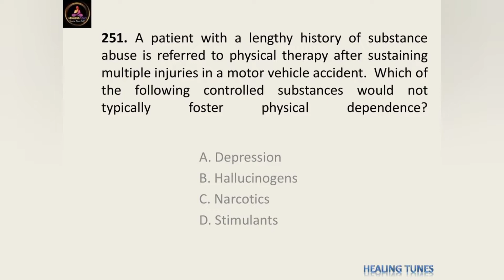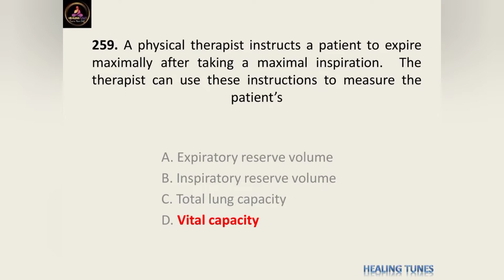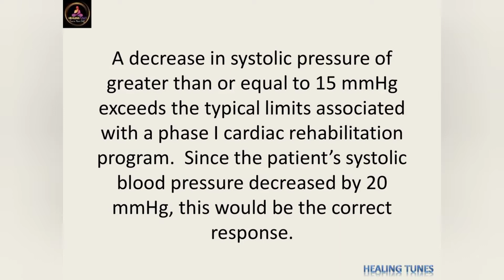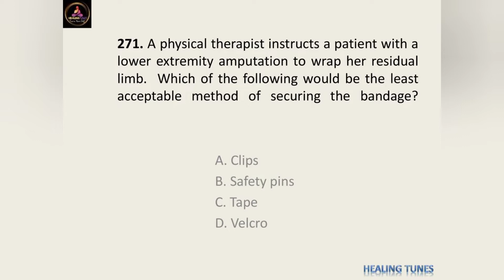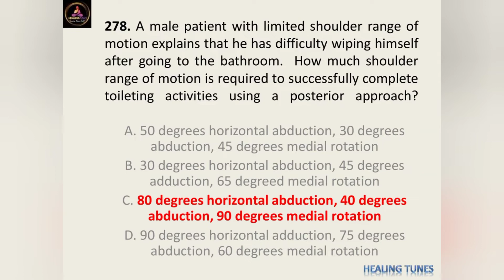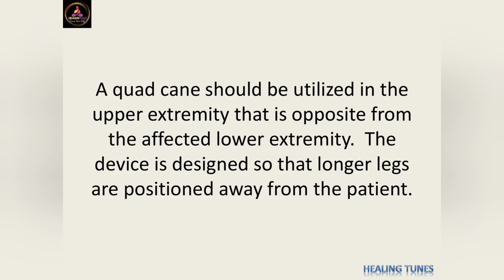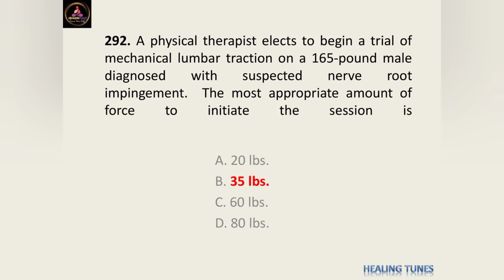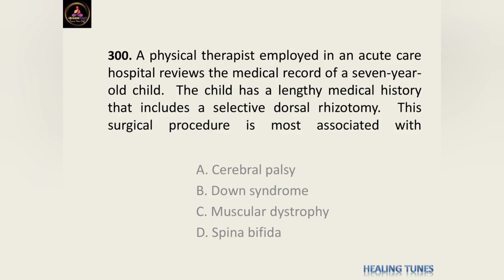Physiotherapy MCQ | DHA | HAAD | PROMETRICS | MOH | PSC | DHCC | PART - 11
Hi Friends,
These videos will help you to get better at the any licencing exams like HAAD  DHA PROMETRICS MOH PSC etc. These MCQs are repeated questions asked. we including answer description also. any clarification please comment.
You can study at the convenience of your home/ clinic/hospital